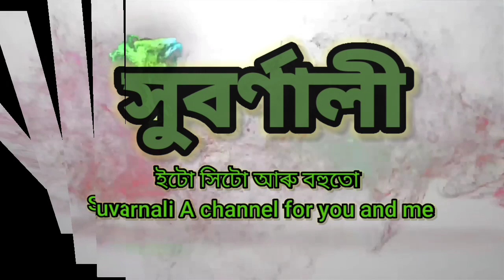HERNIAৰ বিষয়ে জানক,HERNIA, CAUSES SYMPTOMS,TREATMENT AND PREVENTION A discussion(Assamese)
HERNIA  কি ,কেনেদৰে prevent কৰিব পাৰি, লগতে ইয়াৰ treatmentৰ বিষয়ে জানক আজিৰ আলোচনাত। আলোচনাত আমি  এজন অভিজ্ঞ শল্য চিকিৎসক  ডাঃ ৰাজেন শৰ্মাৰ লগত hernia ৰোগৰ বিষয়ে আলোচনা কৰিম। hernia ৰোগৰ কাৰণ কি, কোন সকল লোকৰ বেছিকে হয়, শিশু সকলৰো হব পাৰে নেকি, ইয়াৰ নিৰাময়ৰ উপায় কি, এই সকলো বিষয়ত এটা সম্যক জ্ঞান এই আলোচনাৰ পৰা পাব বুলি আশা ৰাখিছোঁ। যদি কিবা প্ৰশ্ন থাকে, comment section ত সুধিব নাপাহৰিব। ধন্যবাদ।

A hernia is the exit of an organ, such as the bowel, through the wall of the cavity in which it normally resides. Types of hernia includes inguinal hernia, umbilical hernia, hiatal hernia, femoral hernia and incisional hernia
What is Hernia ? A hernia occurs when an organ pushes through an opening in the muscle or tissue that holds it in place. For example, the intestines may break through a weakened area in the abdominal wall. Hernias are most common in the abdomen, but they can also appear in the upper thigh, belly button, and groin areas. Watch Dr. Ramesh Punjani, Herniologist and General Surgeon at Currae Specialty Hospital, Thane talk about Hernia. All people have got 27% chances of getting Hernia in their lifetime. Common hernia types: - Inguinal hernia - Hiatal hernia - Umbilical hernia - Incisional hernia What causes a hernia? Hernias are caused by a combination of muscle weakness and strain. Depending on its cause, a hernia can develop quickly or over a long period of time. Common causes of muscle weakness include: - failure of the abdominal wall to close properly in the womb, which is a congenital defect - age - chronic coughing - damage from injury or surgery Factors that strain your body and may cause a hernia, especially if your muscles are weak, include: - being pregnant, which puts pressure on your abdomen - being constipated, which causes you to strain when having a bowel movement - heavy weight lifting - fluid in the abdomen, or ascites - suddenly gaining weight - persistent coughing or sneezing Treatment options for a hernia Whether or not you need treatment depends on the size of your hernia and the severity of your symptoms. Your doctor may simply monitor your hernia for possible complications. Treatment options for a hernia include: - Lifestyle changes - Medication - Surgery Preventing a hernia You can’t always prevent the muscle weakness that allows a hernia to occur. However, you can reduce the amount of strain you place on your body. This may help you avoid a hernia or keep an existing hernia from getting worse. Prevention tips include: - not smoking - seeing your doctor when you’re sick to avoid developing a persistent cough - maintaining a healthy body weight - avoiding straining during bowel movements or urination - lifting objects with your knees and not your back - avoiding lifting weights that are too heavy for you.Hernia Symptoms - When Should You Be Worried? A hernia can be very painful and concerning, but when does hernia pain mean you should lay down and when does a hernia mean you should go to the emergency room General Surgeon - Dr. Rajen sharma explains exactly what the symptoms of a hernia are and what can give relief from the pain of a hernia and when you should run to the emergency room